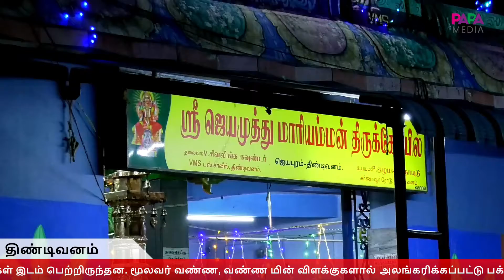jayamuthumariamman temple tindivanam navarathri kolu | Tamilsithergal|Papamedia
திண்டிவனம் ஜெயமுத்து மாரியம்மன் கோவிலில் நவராத்திரி விழா சிறப்பாக நடைபெற்றது.
நவராத்திரி விழாவை முன்னிட்டு கோவில் வளாகத்தில் வைக்கப்பட்ட கொலுவில் உற்சவ மூர்த்திகளான விநாயகர், சிவன், பார்வதி, மாரியம்மன், பஞ்சமுக ஆஞ்சநேயர் உள்ளிட்ட வெண்கல சிலைகள் இடம் பெற்றிருந்தன. மூலவர் வண்ண, வண்ண மின் விளக்குகளால் அலங்கரிக்கப்பட்டு பக்தர்களுக்கு அருள்பாலித்தார்.